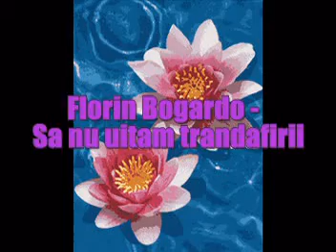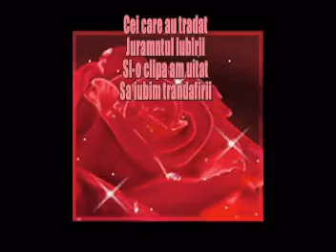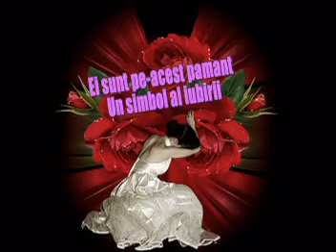Trandafirii pentru mami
Pentru Mama si bunica